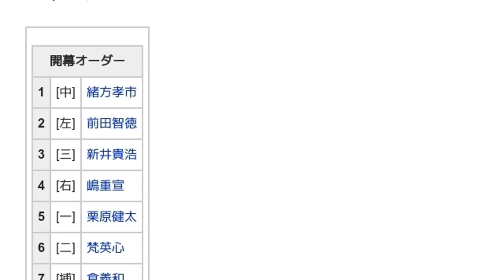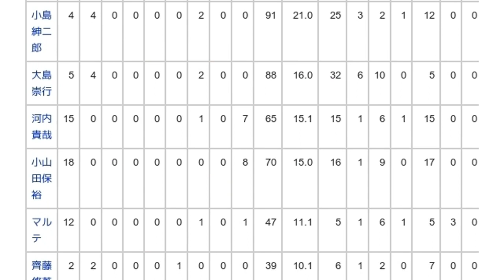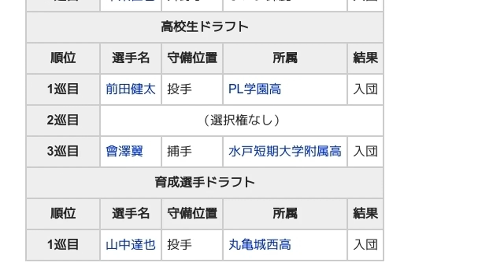「2006年の広島東洋カープ」とは ウィキ動画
ウィキを動画で読む「2006年の広島東洋カープ」のウィキ動画です。